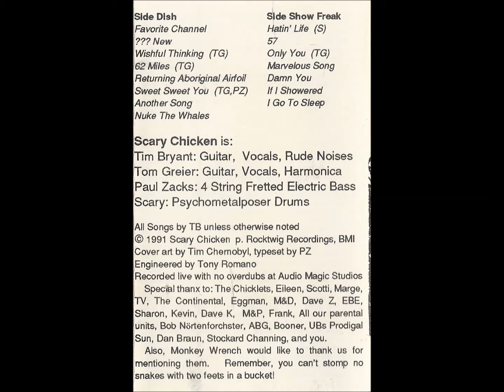Scary Chicken - If I Showered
Here's a track from Scary Chicken's debut album ...And Then Some from 1991.

The band has a decent number of albums but only about half are online and those albums can be found here on their topic channel.

A small video from 1996 showing the band members and where they recorded some music and other small details about them.